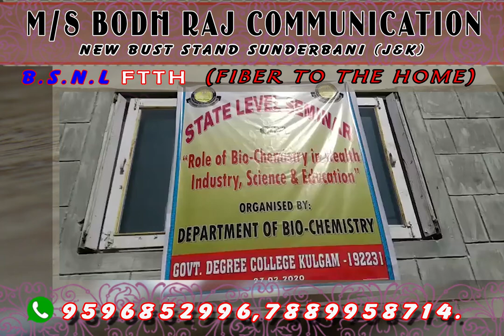State level seminar at Degree Collage Kulgam| UNT